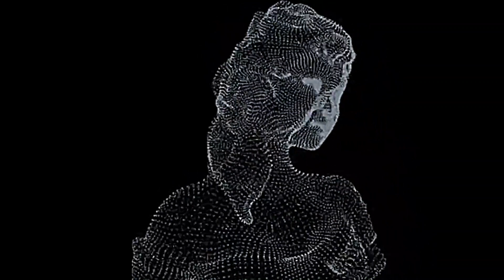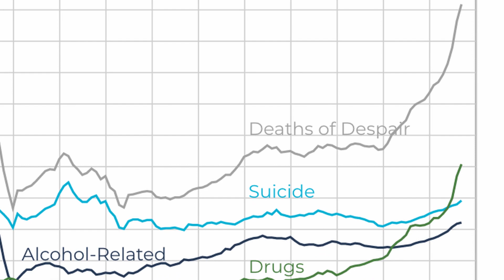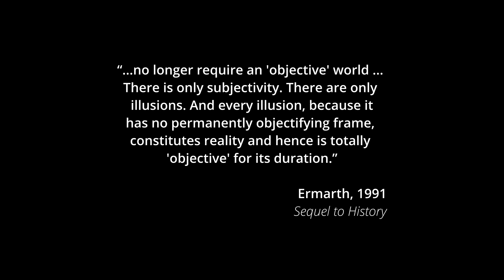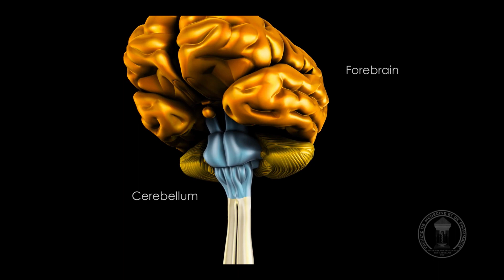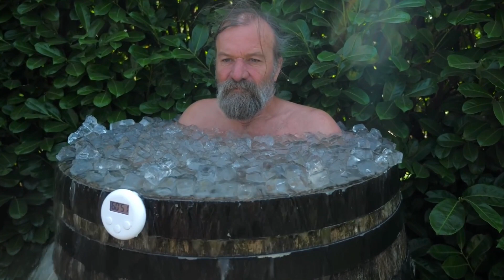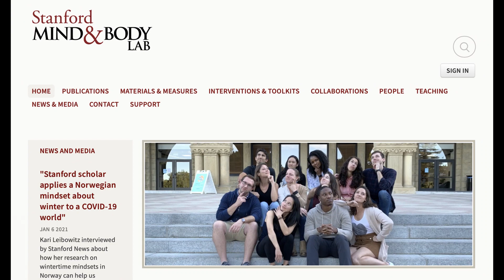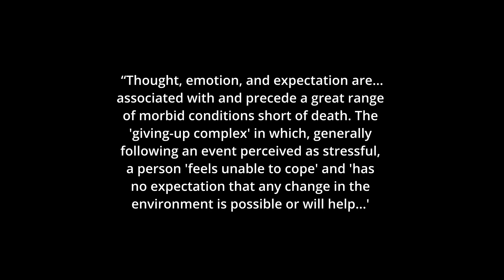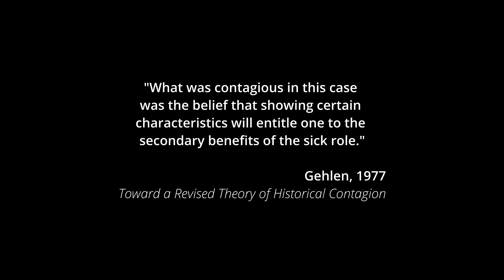When the Mind Shapes Reality, Belief is Good For You (Part 1)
Medical mystery Wim Hof has put his body to the test, and the science is in: belief is really good for you. Especially if you learn to use the power of your mind (and lungs) to control your immune system. But what’s going on? How is it that your mind, a part of you that doesn’t even seem to have a physical location, shapes reality?  How can thoughts have such a huge influence on everything from your immune system, to how likely you are to die in the next decade?

Join us as we sit down in the middle of a global panic and figure out the ways in which the mind affects medical outcomes, and why training yourself to overcome what the brain and body want - can mean the difference between success and tragedy.

ªº¬˚∆≤≥≤≥ Join the mailing list ≤≥≤≥∆˚¬ºª

We wrote and performed the music in this episode!

ESSAY REFERENCES:

Benedetti, F., Pollo, A., Lopiano, L., Lanotte, M., Vighetti, S., & Rainero, I. (2003). Conscious expectation and unconscious conditioning in analgesic, motor, and hormonal placebo/nocebo responses. The Journal of neuroscience : the official journal of the Society for Neuroscience, 23(10), 4315–4323.

Buck, M. (2012) The Placebo Response in Pediatric Clinical Trials. Pediatric Pharmacotherapy, UVA Newsletter. URL

Gehlen, F. (1977). Toward a Revised Theory of Hysterical Contagion. Journal of Health and Social Behavior, 18(1), 27-35. doi:10.2307/2955393

Hahn, R. A., & Kleinman, A. (1983). PERSPECTIVES OF THE PLACEBO PHENOMENON: Belief as Pathogen, Belief as Medicine: “Voodoo Death” and the “Placebo Phenomenon” in Anthropological Perspective. Medical Anthropology Quarterly, 14(4), 3–19. doi:10.1525/maq.1983.14.4.02a00030

Howe, L. C., Goyer, J. P., & Crum, A. J. (2017). Harnessing the placebo effect: Exploring the influence of physician characteristics on placebo response. Health psychology : official journal of the Division of Health Psychology, American Psychological Association, 36(11), 1074–1082.

Quattrone, A., Barbagallo, G., Cerasa, A. and Stoessl, A.J. (2018), Neurobiology of placebo effect in Parkinson's disease: What we have learned and where we are going. Mov Disord., 33: 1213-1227.

Sonawalla, S. B., & Rosenbaum, J. F. (2002). Placebo response in depression. Dialogues in clinical neuroscience, 4(1), 105–113.

Sohn, E. (2019). Decoding the neuroscience of consciousness. Nature,

Wartolowska, K., Judge, A., Hopewell, S., Collins, G. S., Dean, B. J., Rombach, I., ... & Carr, A. J. (2014). Use of placebo controls in the evaluation of surgery: systematic review. Bmj, 348.

Westen, D., Blagov, P. S., Harenski, K., Kilts, C., & Hamann, S. (2006). Neural bases of motivated reasoning: An fMRI study of emotional constraints on partisan political judgment in the 2004 US presidential election. Journal of cognitive neuroscience, 18(11), 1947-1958